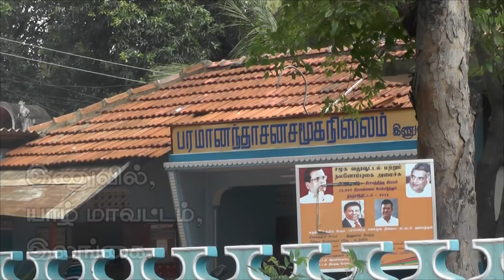யாழ்ப்பாணத்தில் அரசர் காலத்திலிருந்து பிரபல்யமாக இருக்கும் ஒரு கிராமம் | Inuvil | Paraparapu Media